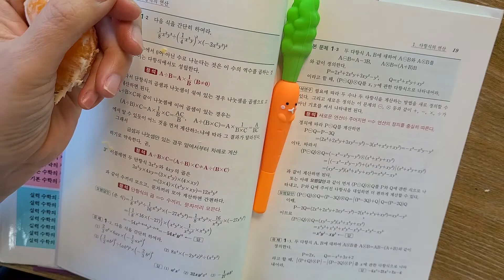참치캔으로 만드는 초간단 해초비빔밥 :: 참치캔 요리 :: 다이어트 식단 :: 변비탈출 :: 변비에좋은음식::장유착에좋은음식 :: Seaweed Bibimbap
건강해서 더 맛있는 요리

🍽해초비빔밥

▶ 재료
- 염장해초 한 줌 / 참치캔 1개 / 밥 반공기 / 계란 1개

▶ 양념
- 진간장 1 / 국간장 작은 1 / 참기름 1 / 참깨 1

▶ 만들기
① 씻은 염장해초를 미지근한 물에 담가둔다 (*짠맛이 빠질 때까지*)
② 참치, 양념을 넣어 양념장 만들기
③ 계란후라이 만들기
④ 몽땅 넣어서 비벼 먹기